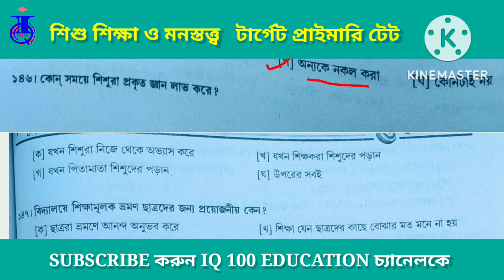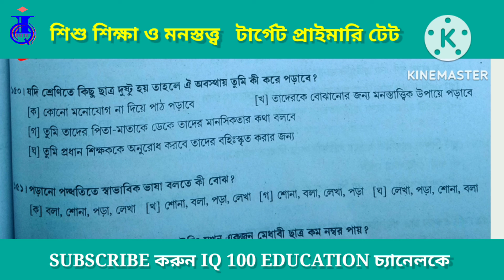শিশু শিক্ষা ও মনস্তত্ত্ব | SET 5 | WB Primary TET | Child Development | শিশুর বিকাশ ও শিক্ষণ